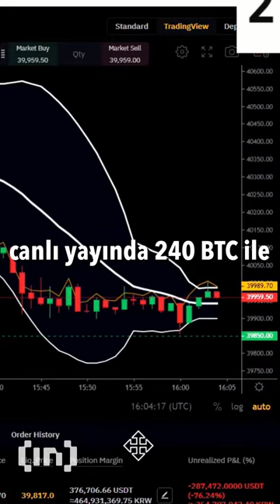Koreli Bitcoin Yatırımcısı Saniyeler İçinde 10 Milyon Dolar Kaybetti (Kaldıraçlı İşlem)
Koreli Bitcoin Yatırımcısı Saniyeler İçinde 10 Milyon Dolar Kaybetti